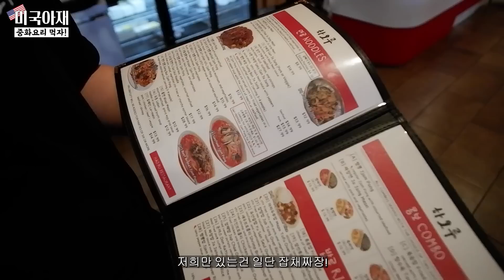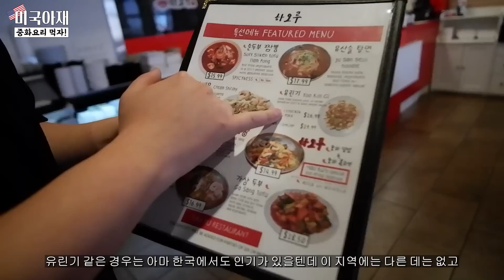북버지니아 중화요리 맛집에 사랑에 빠진 미국 가족! 잡채자장면이라니...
북버지니아 센터빌에서 맛있는 식당은 많지만 요즘에 핫한 중화요리 식당을 오늘 바로 방문하겠습니다. 잡채자장면 포함, 다른 중화요리 식당이 없는 특별한 메뉴 아이템이 있는데 한 번 맛 보러갈까요?
고고싱싱~~